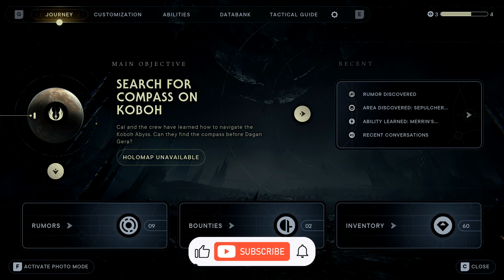STAR WARS Jedi Survivor Gameplay Walkthrough Part 15(ZEE KIDNAPPED)